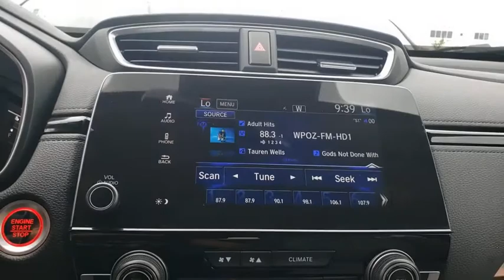2020 Honda CR-V Winter Garden, Clermont, Winderemere, Winter Park, The Villages, FL LE012093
2020 Honda CR-V EX-L 2WD - Stock#: LE012093 - VIN#: 7FARW1H83LE012093

Headquarter Honda
17700 State Road 50

Low Financing and Leasing Available. Headquarter Honda is delighted to offer this superb-looking 2020 Honda CR-V EX-L in Lunar.We are conveniently located just a few minutes West of Downtown Orlando, just off the Florida Turnpike between Winter Garden and Clermont! Its one of the easiest drive in Central Florida! Remember: Headquarter Honda Gets You There! So take the easy drive from almost anywhere in Central Florida to visit us or just call one of our Professional Inventory Specialist for more information and schedule a VIP appointment.